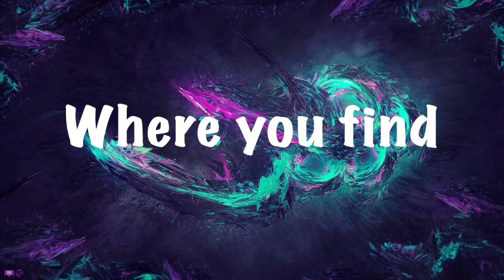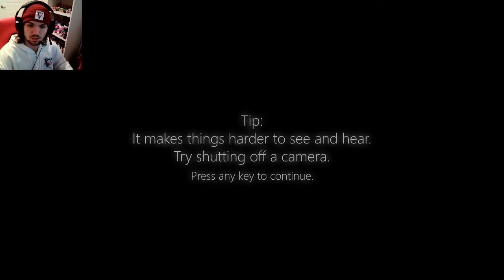Five Nights at Treasure Island | DISNEY'S HORROR PARK!!!!!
Salutations NickiRickies today we are playing Five Nights at Treasure Island, and let me tell you it is a scary disney attraction that will RUIN your childhood! I hope you enjoy!